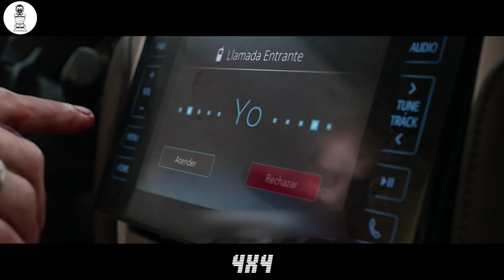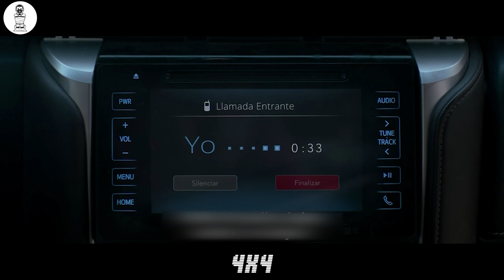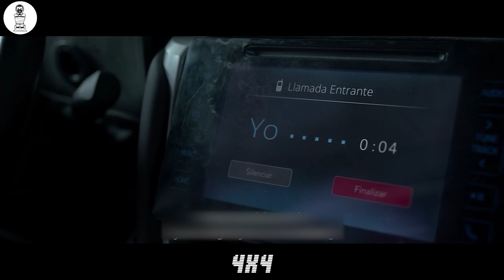Trapped In a Car for 6 Days, But No One Can See or Hear Him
The movie is set in a city in Argentina where the crime rate is at an all-time high. Ciro is a low-class thug who cannot help but become greedy when he sees an expensive SUV parked in the middle of a quiet street.